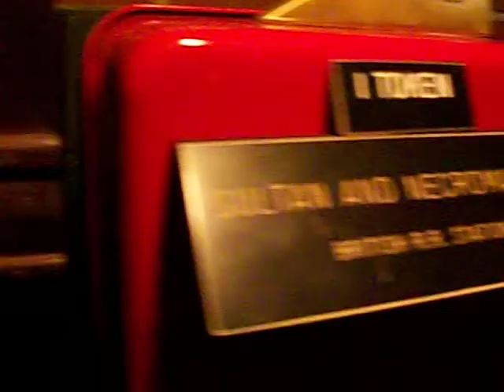The Sultan and the Necromancer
From the House on the Rock in Spring Green, WI